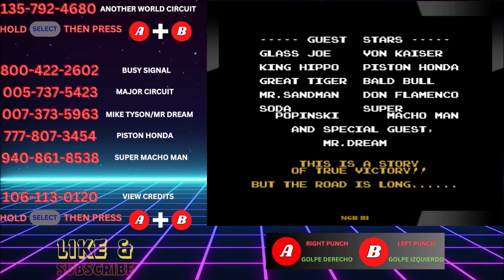PUNCH OUT ( PASSWORDS ) NES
NO TENGO NINGUNO DE LOS DERECHOS DEL MATERIAL MUSICAL, DEL JUEGO O DE LAS FOTOS  TODO EL CRÉDITO VA A LOS ARTISTAS Y COMPOSITORES INDIVIDUALES
NO RECLAMO NADA.
We  play and record for fun, not professional skill level.
Most of our games we record is our 1st time playing it
but we always try our Best.
PLAYERS:
MGR 81
BEA
AXL
EMP
JENN
THANK YOU for your time and SUPPORT.